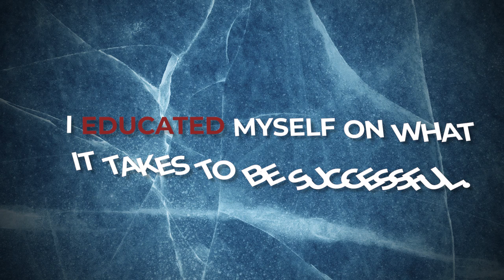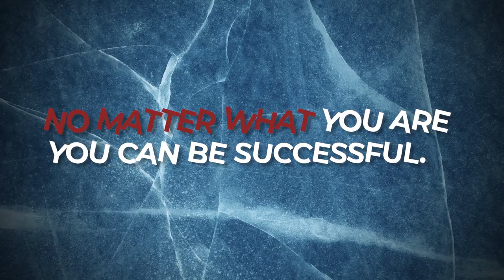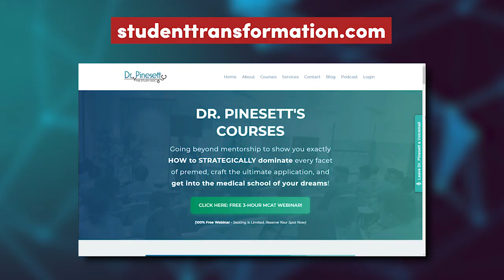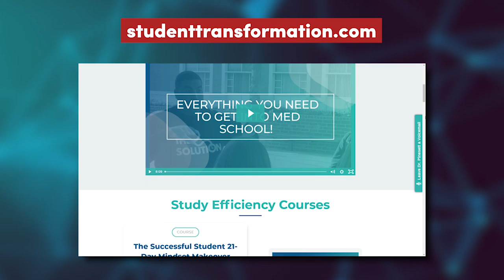The Truth About Doctor Diversity